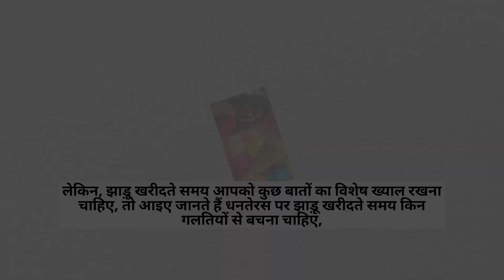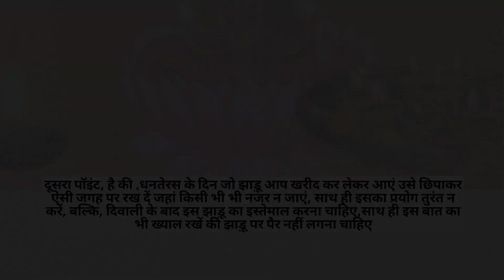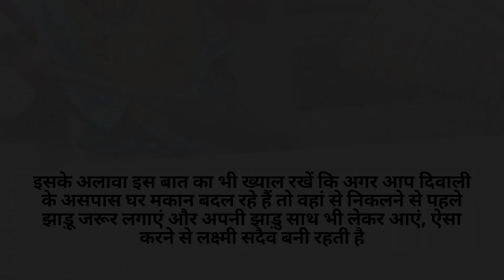Dhanteras Me Kya Kharidna Chahiye || Dhanteras Puja Vidhi || धनतेरस पर झाड़ू का 7 tips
Dhanteras Puja || Dhanteras Me Kya Kharidna Chahiye || धनतेरस पर झाड़ू का 7 tips ||
what to buy on dhanteras 2023

dhanteras me kya kharidna chahiye
dhanteras mein
dhanteras me bike lena chahiye ya nahi
dhanteras mein kya kharidna chahiye
dhanteras mein pad jaate hain
dhanteras mein kya lena chahiye
dhanteras mein aaya
dhanteras mein natak
dhanteras mein kya-kya kharidna chahiye
dhanteras mein kya khariden
jhadu kis din kharidna chahiye
jhadu kis disha mein rakhna chahie
jhadu kis din lena chahiye
jhadu kis din fekna chahiye
jhadu kis din fenkana chahie
jhadu kis din fenkane chahie
jhadu kis disha mein rakha jata hai
jhadu kis din nikalna chahie
jhadu kis din kharidna chahiye aur K
kis din fekna chahiye
jhadu kis din kharide hain
Dhanteras me jhadu lagana chahiye ya nahi
Dhanteras par jhadul lagane se kya hota hai
Dhanteras me jhadu kaise lagaye
dhanteras par kya kharidna chahiye
dhanteras party
dhanteras par nibandh
dhanteras pardesi saath kya nibhaoge
dhanteras par kya kharide
dhanteras par
dhanteras par kya kya kharida ja hai
jhadu kinane se pahle 7 baten Jaan le
dhanteras ke din kya kharide
dhanteras shopping
jhadu kis din kharidna chahiye aur kis din fekna chahiye
what to buy on dhanteras
धनतेरस पर क्या खरीदना चाहिए